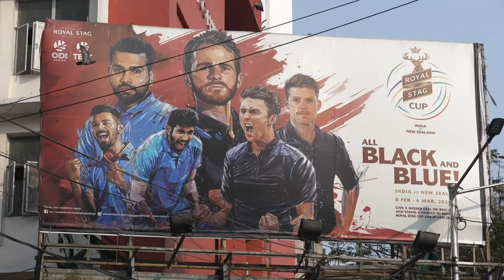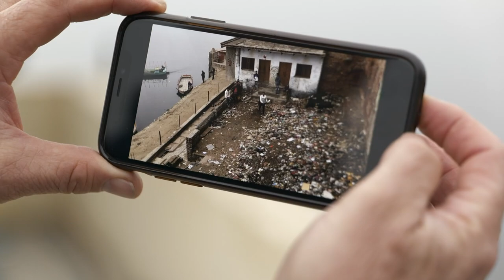Steve Waugh captures the Spirit of Cricket in India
Australian cricket legend Steve Waugh embarks on a photographic journey across India, exploring the nation's spiritual obsession with cricket. He discovers why the sport provides an emotional and personal connection for so many people across the subcontinent.

In 2020 the Australian Broadcast Corporation (ABC TV) developed the footage from this voyage to produce a 50-minute documentary 'Capturing Cricket: Steve Waugh in India', available on iView